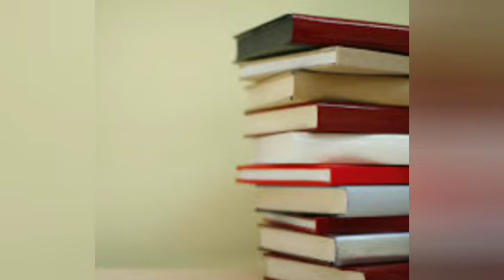Anglais Prononciation Pratique De Livres (Books)